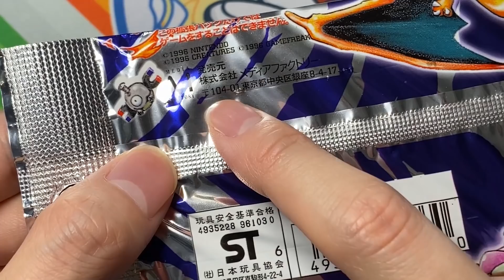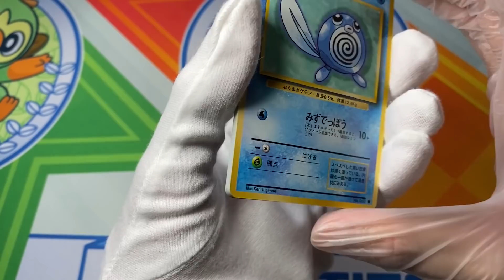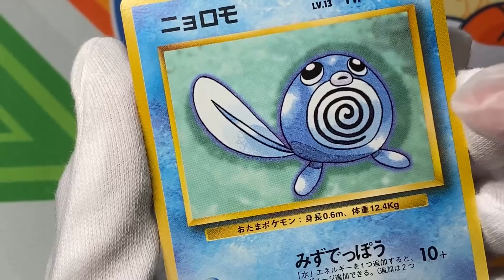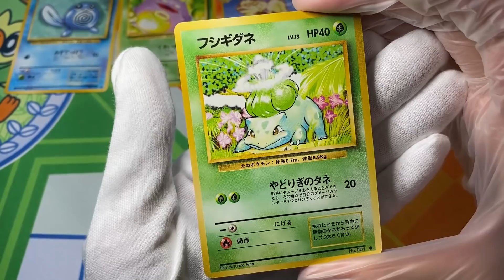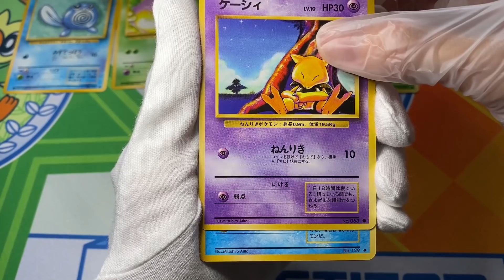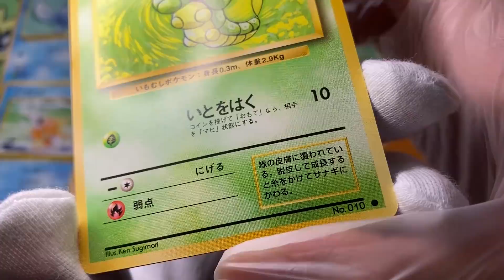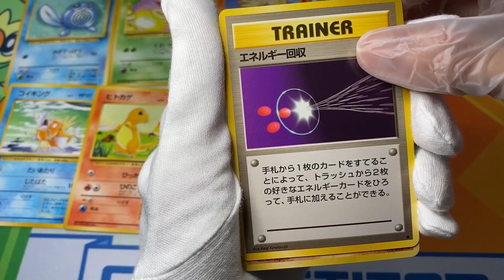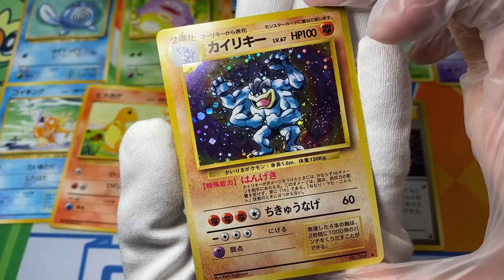【旧裏開封】最古のパック！ポケモンカード第一弾【本郷奏多の日常】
すべてはここから始まった、始祖のパック"第一弾"。
当時の奏多少年は、エネルギーカードの入手方法がわからずポケモンのみでデッキを組みました。
その後スターターの存在を知り、エネルギーの入手に成功。
しかし、技を使うにはエネをトラッシュするものと思い込んでいたためエネルギーを40枚近くデッキに投入しました。
あの頃を思い返すと、プレイヤーとしてだいぶ成長したなあと思いますね。